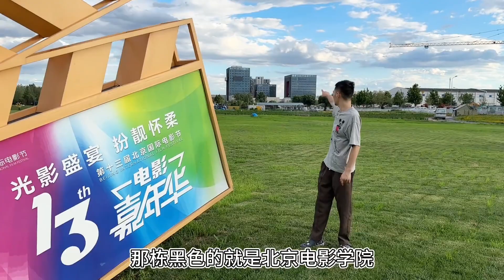舅舅怕四岁外甥女受欺负，让她在家练拳击，刚张嘴就被撂倒了